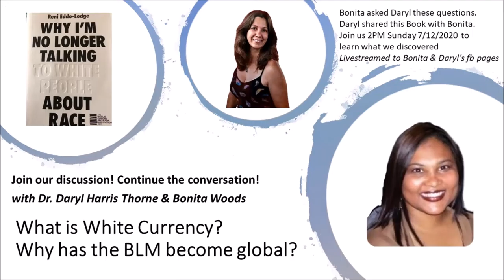7.12.2020 What is White Currency and BLM Movement goes Global with Daryl and Bonita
Register and get daily lessons from the Akashic Collective! Bonita's Guides are ready to share messages about the future of Earth and how we each can help raise the Planetary Vibration with the help of multi-dimensional Beings of Divine Love!